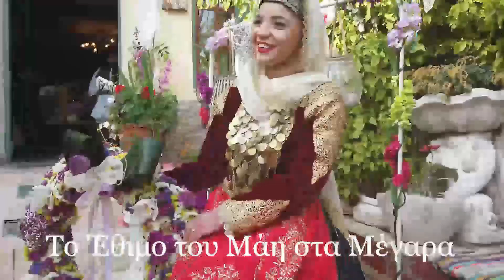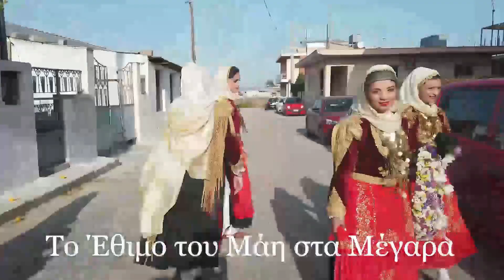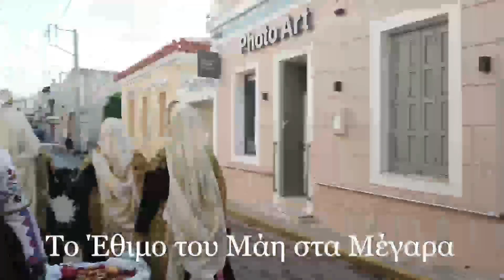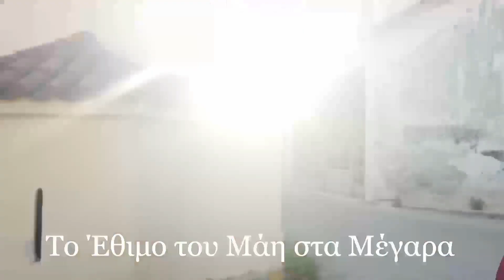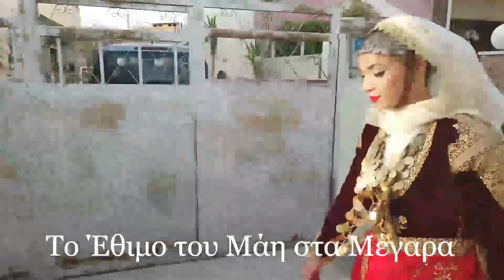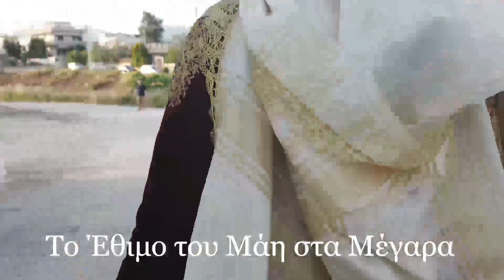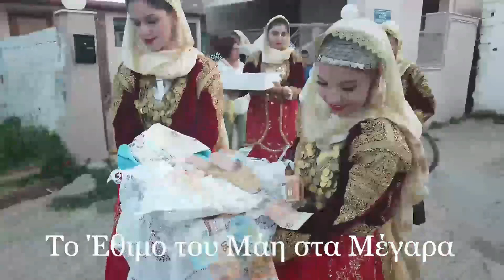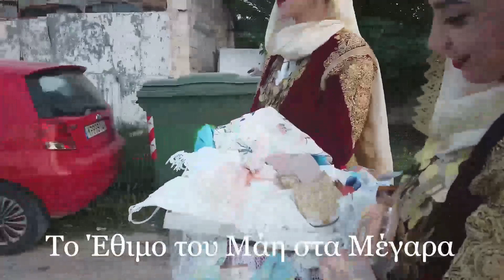To έθιμο του Μάη στα Μέγαρα